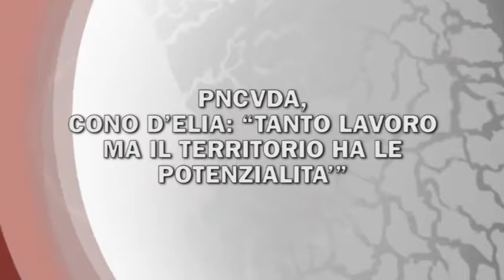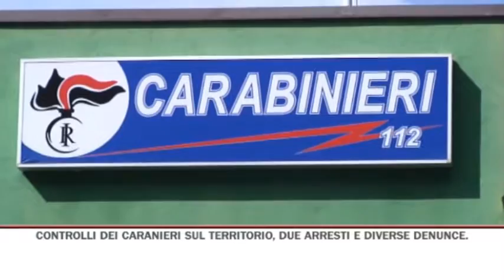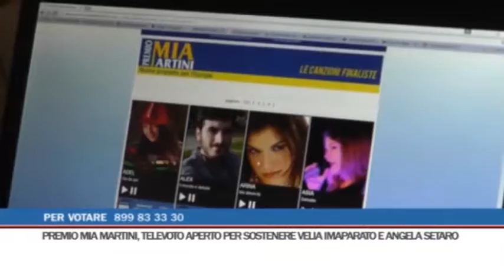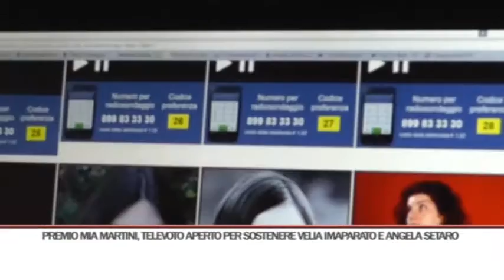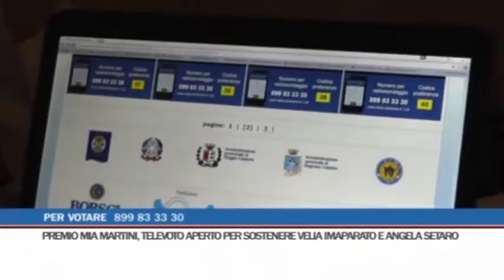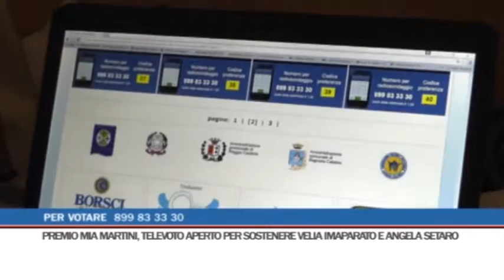TG GIORNO 12/09/2016